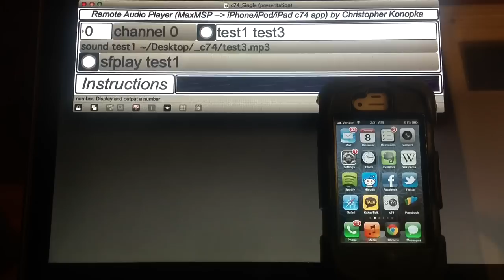Remote Audio Player (MaxMSP --- c74)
This is a demo of a MaxMSP application that connects MaxMSP to the app c74 via a wireless connection.